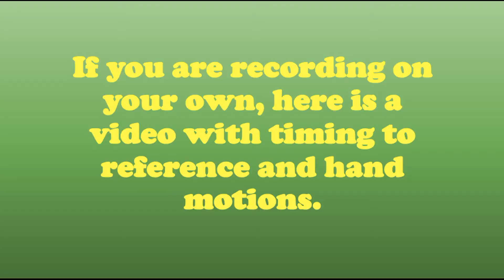Consecration Sunday Video Challenge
To celebrate Consecration Sunday on November 15th, 2020 we are doing a fun video challenge and everyone can participate!

First Baptist Church of Bloomington IL is a diverse, intergenerational church focused on helping one another grow in Christ and proclaiming God's love in what we do and say.  We reflect a wide range of backgrounds, perspectives and experiences, centered in Jesus the Son of God, revealed in the Bible.